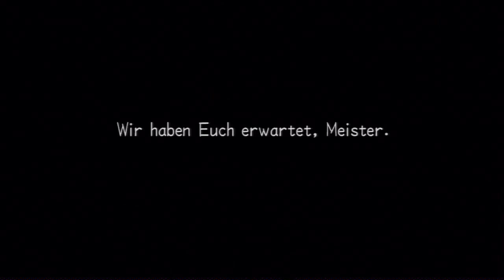Let's Play Kingdom Hearts 2 Final Mix[Deutsch]Ep.2 - Unsere ____ sind zurück!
Yay!
Kein Gefluche mehr ^^.

Sprache:Englische Sprachausgabe,Deutsche Untertitel und Kommentare
Blind: Nein
Schwierigkeitsgrad: Profi
Sonstiges: /

Genre: J-RPG

Die Epische Saga geht in die nächste Runde!
Sora,Donald und Goofy schlafen noch im Schloss des Entfallens und Namine bemüht sich ihre Erinnerungen, die sie in Re:Chain of Mermories verloren haben
wieder herzustellen.
Währenddessen treffen wir aber einen Jungen der auf seltsame Weise mit Sora in verbindung steht.
Ausserdem scheint die Organisation aus Re:Chain of Memories ebenfalls wieder mit von der Partie zu sein.
Was hat das alles zu bedeuten?

Der 2.5 Remix ist von diesem Spiel ist mehr oder weniger die Final Mix Version von Kingdom Hearts 2, die nie ausserhalb Japans erschienen ist.
Für uns bedeutet das eine Mange neuer Inhalte und Bosse ^^.
Ich freue mich darauf endlich eines meiner absoluten Lieblingsspiele zu Let's Playen und ihr hoffentlich auch ^^.